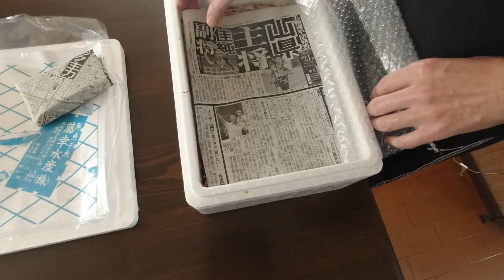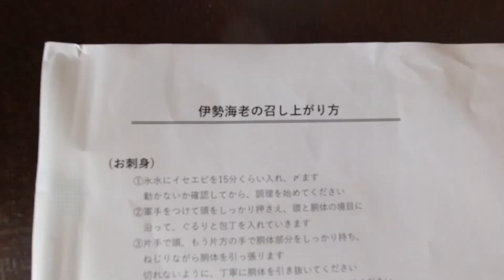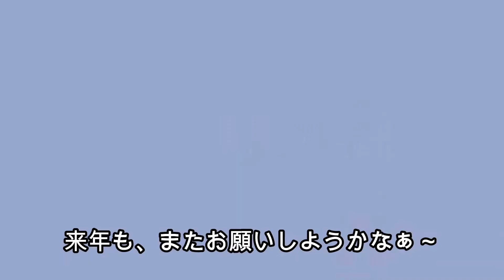ふるさと納税生活６：納税先変更でお得に伊勢海老ゲット！【日常Vlog】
【50代 しがないおやじの楽しみ】毎年、お取り寄せしている西伊豆町のふるさと納税返礼品。今回は伊勢海老を肴に一杯頂きました。良かったら観てください！